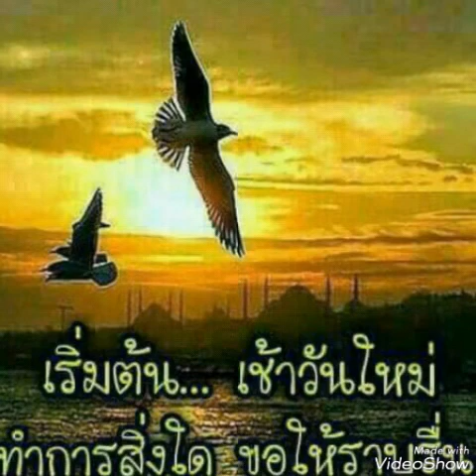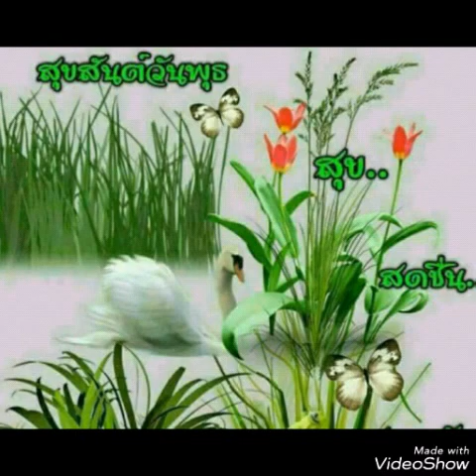"ลืมไม่ลง" แหวน ฐิติมา